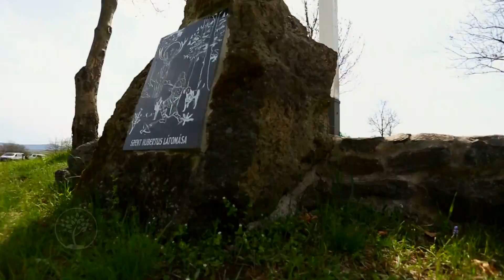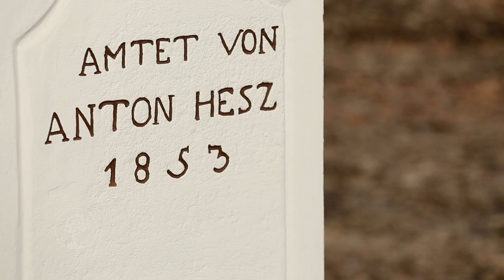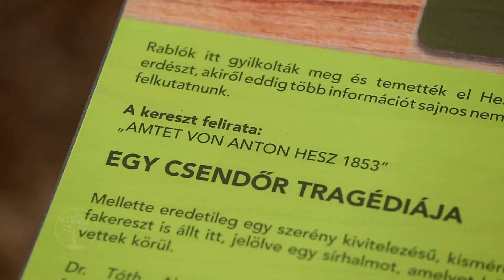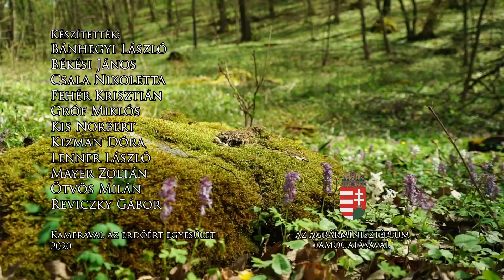Reviczkyvel az Erdőben – III. évad – 10/12. epizód – Vallás és erdő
Megérthetjük, hogy e két fogalom miért kapcsolódik össze szorosan, ha Reviczky Gáborral tartanak Nézőink, ebben az epizódban. Először a bujáki Káponka-hegyre látogatunk. Megismerjük történetét és megtudjuk, hogy miért került a hegycsúcsra a falu katolikus templomának régi keresztje. Egy rendhagyó trófeaszemlére látogatunk el Uzsára, ahol németül és magyarul is megemlékeznek Szent Hubertuszról. De mi Szent Hubertusz üzenete a 21. század vadászainak, embereinek? A tamási kis erdei kápolnánál megérthetjük. Műsorvezetőnk utána jár annak is, hogy a Káld-Hidegkúti Kisboldogasszony kápolna újkori épület, mégis meghatározó szerepet tölt be a környék vallási ünnepeiben. Végül fellibben a fátyol arról a titokról is, hogy miért állítottak keresztet őseink a mecseki erdő közepén